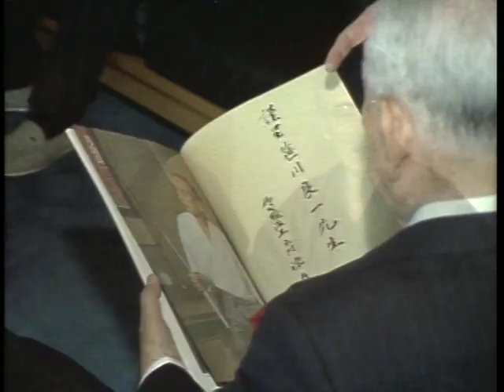【笹川良一】月山貞一全日本刀匠会会長と対談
月山貞一全日本刀匠会会長と対談。笹川記念会館にて。